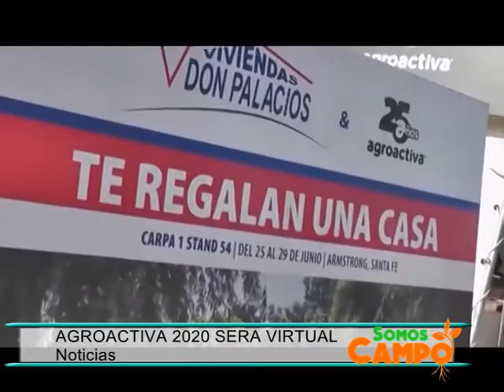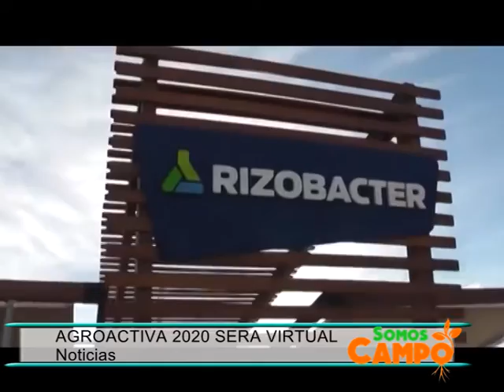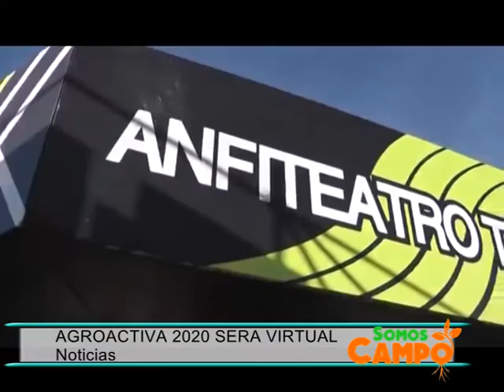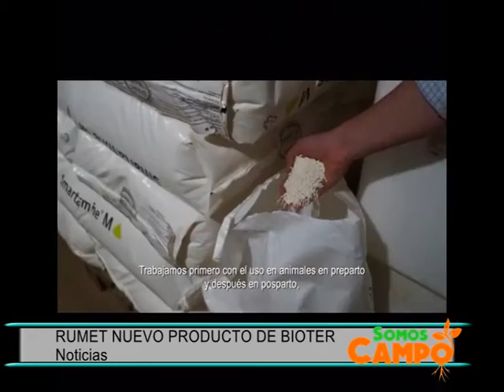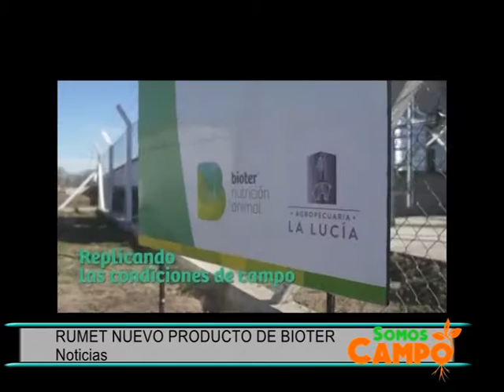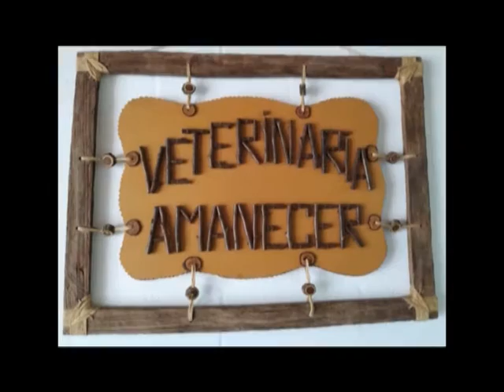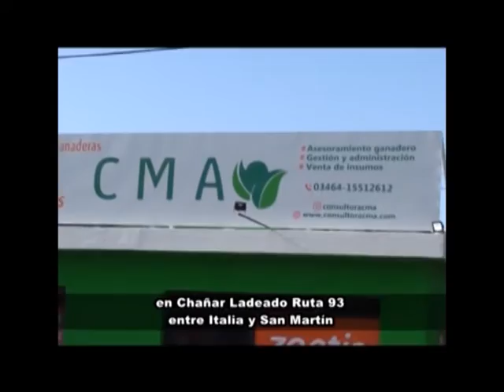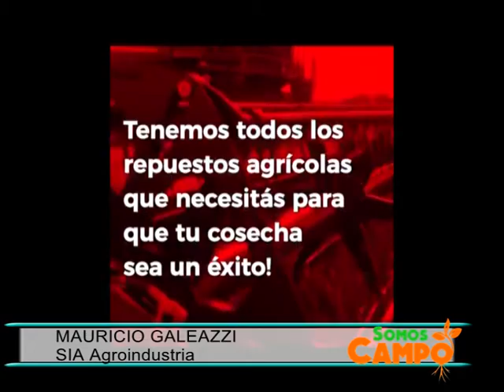Somos Campo TV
Conduce y produce Tomás Bertero.